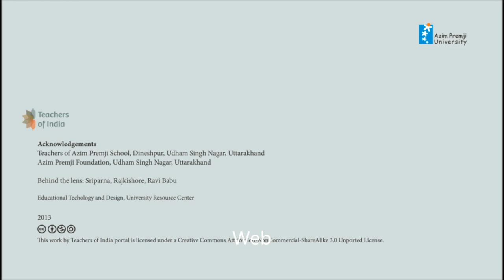Classroom Practices: The Power of Unfinished Stories ~Narendra Joshi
Allow the children to complete the story and see what they can come up with!
Narendra Joshi shares one such exciting experience.

He teaches at Azim Premji School, Dineshpur, Uttarakhand